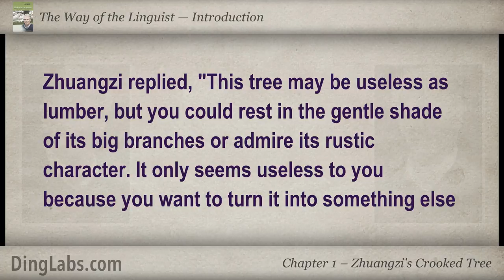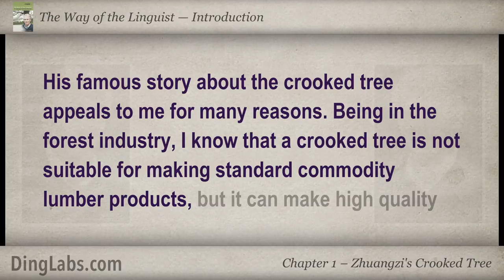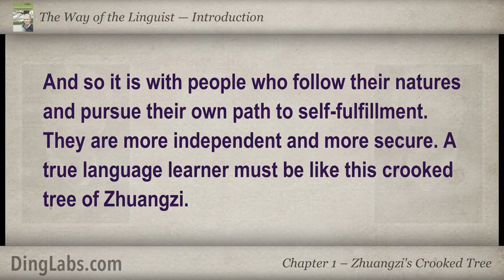The Linguist by Steve Kaufmann - Introduction - Zhuangzi's Crooked Tree